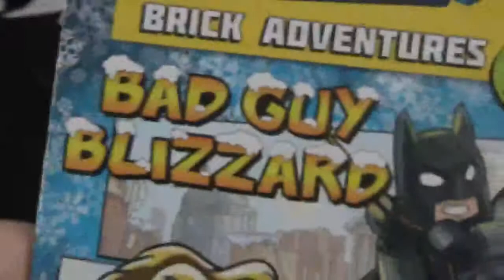Bad guy blizzard